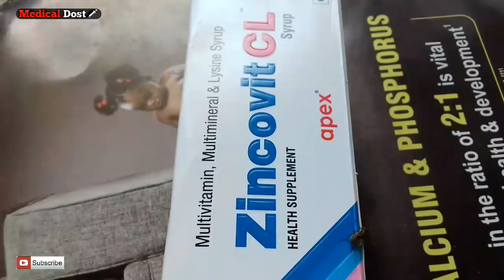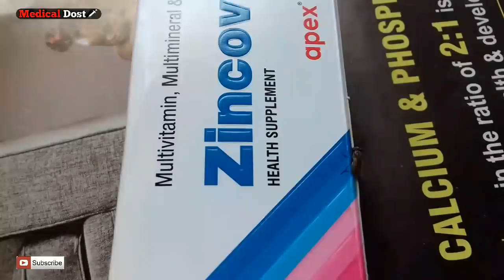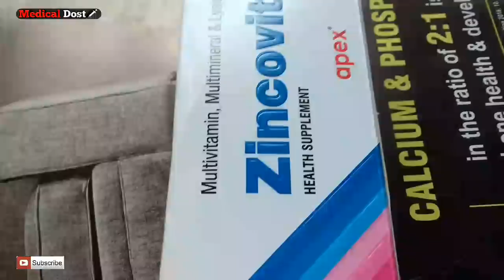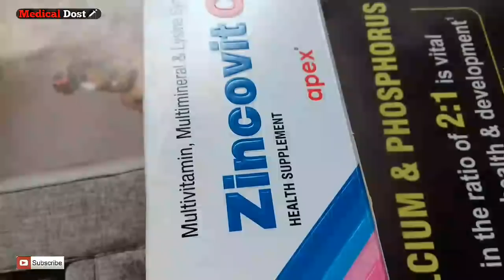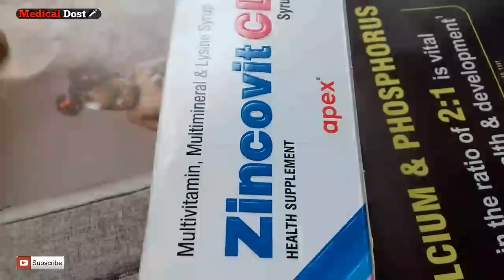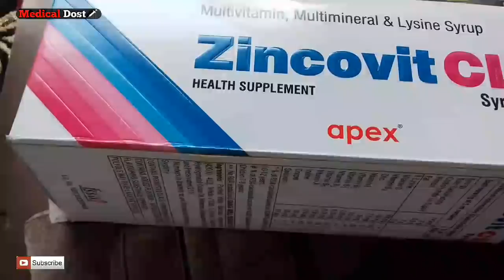Zincovit - CL Syrup ( अपने पिचके गाल को फुलाए और किसी तरह की कमजोरी को दूर करे ) Use Hindi Reviews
Company.

Apex Laboratories private limited...

Compostion...

Multivitamin , Multimineral & Lysine Syrup.

Price 200 ml bottle मात्र 119 ₹